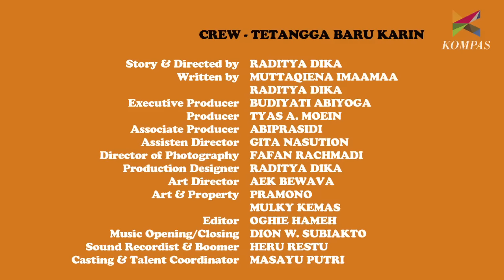Malam Minggu Miko 2- Tetangga Baru Karin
Malam Minggu Miko 2 adalah serial komedi tentang pengalaman absurd Miko (Raditya Dika), saudaranya Dovi (Andovi Da Lopez), dan pembantunya Anca (Hadian Saputra) dalam menghadapi setiap malam minggu.